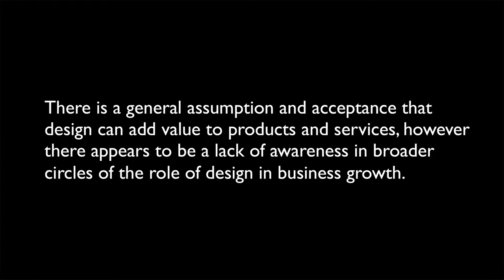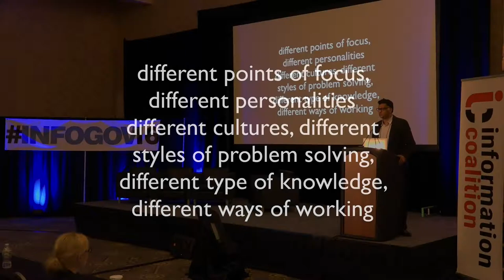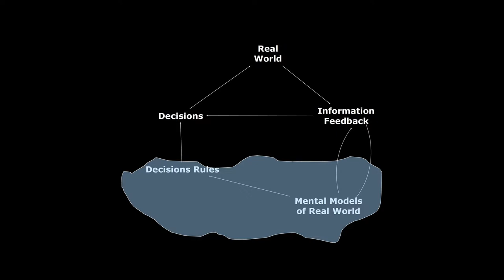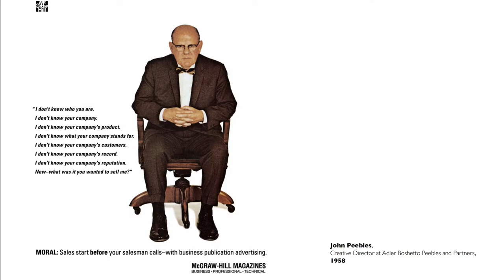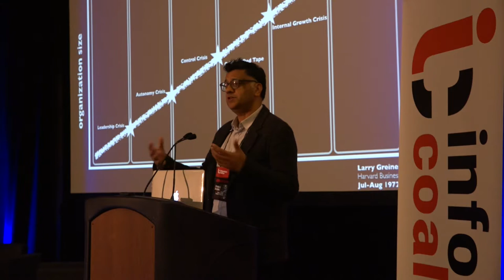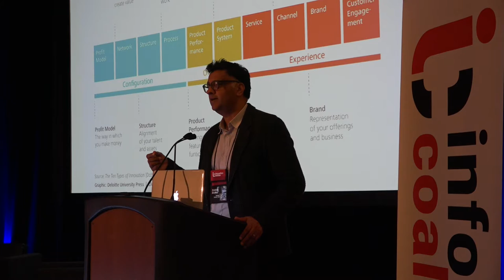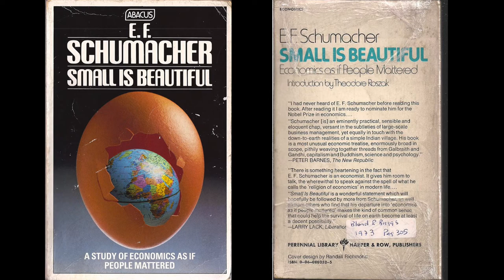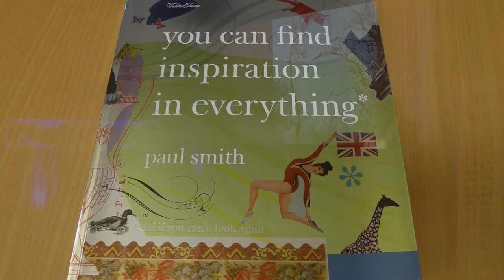We Tried Design Once, It Didn't Work - InfoGov16 Keynote: Pradeep Sharma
Join the Provost of the prestigious Rhode Island School of Design (RISD), as he looks inwards at the information profession from the world of design. His insights will help us all as we shape the information profession into the future - while moving the focus of information towards the perspective of the information consumer.